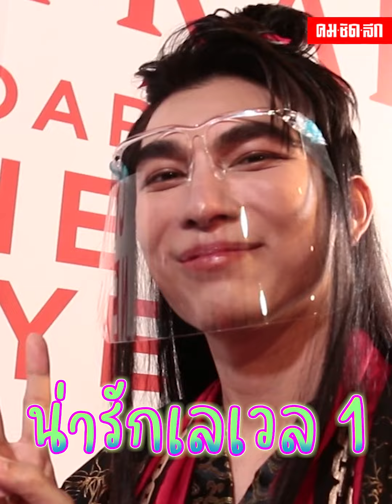ดารา (น่า) ซด EP.2 ฟินหมอนขาดไปกับ "มิว ศุภศิษฏ์" น่ารักแค่ไหนต้องดู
ดารา (น่า) ซด ออกอากาศทุกวันเสาร์เวลา 16.00 น.